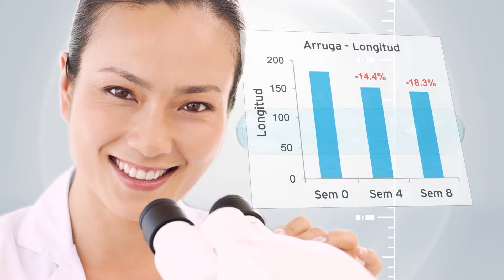Stromaderm Skincare, Spanish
Stromaderm Skincare Line Spanish